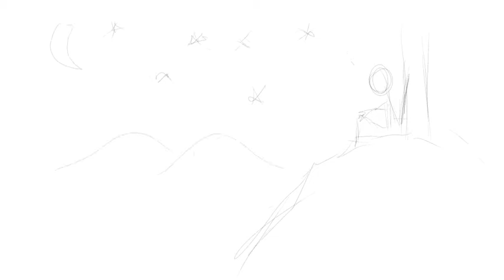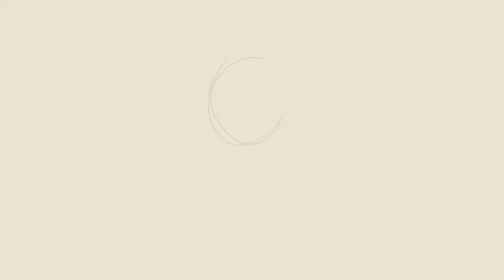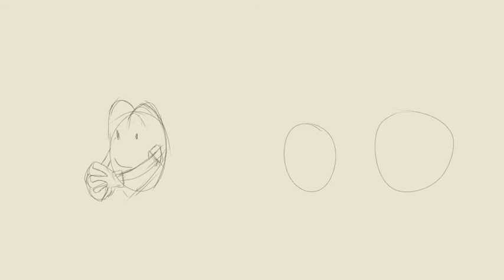Overthinking - Memahami batas realita dan ekspetasi | Bself E.3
Hai fren
Buat kamu yang sering overthinking, semoga paling tidak kamu memahami situasi apa yang kamu rasakan. Dan jangan sampai hal yang kamu anggap sepele itu tanpa kamu sadari ternyata memiliki dampak negatif ke diri kamu sendiri.
Kamu harus melatih pikiranmu untuk menggiringnya kepemikiran yg positif. Hal itu akan sangat membantu meningkatkan keyakinan, emotional control dan arah tujuan km menjadi lebih jelas.

Semoga dapat mewakilkan keresahan kalian fren!

Host:

RyanAdi